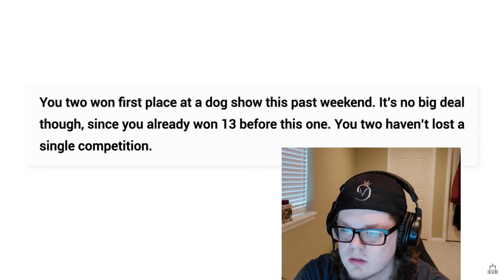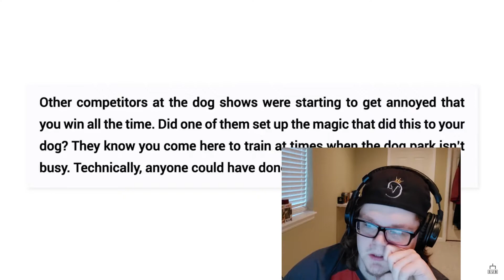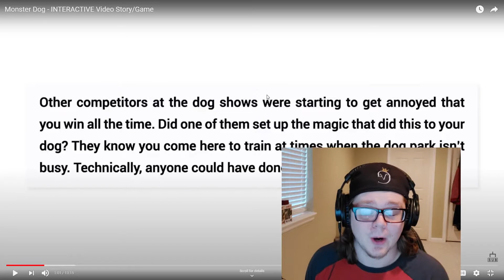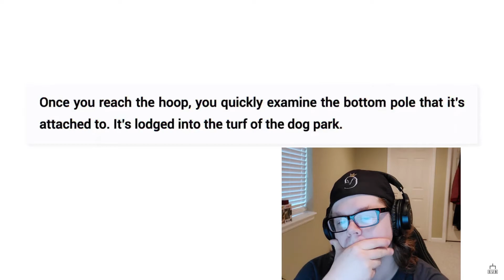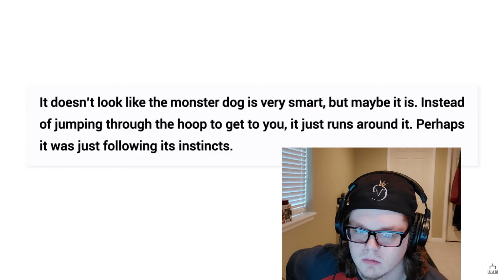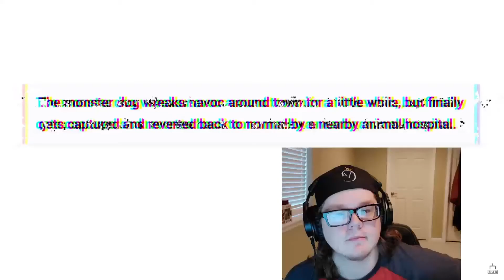Saving a Mutant Dog! | Paths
Today my dog turns into a giant mutant dog!